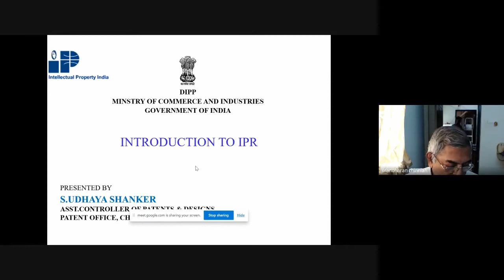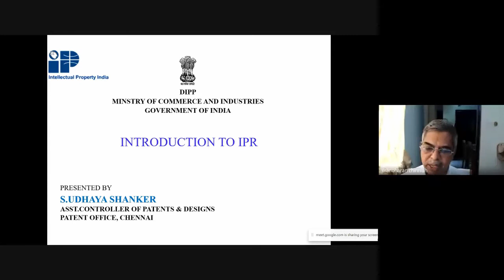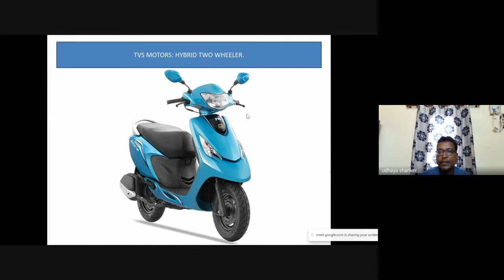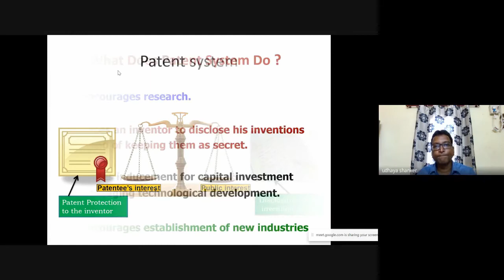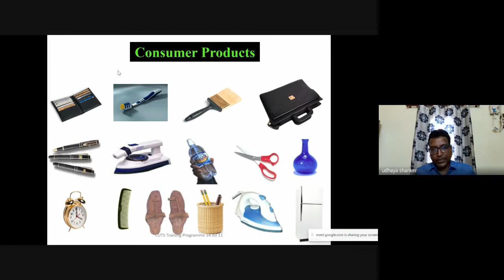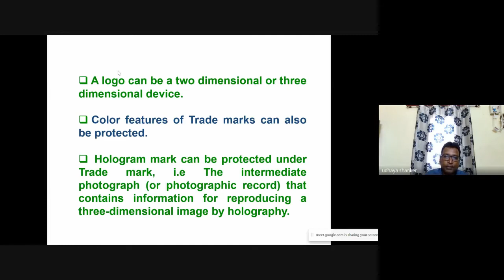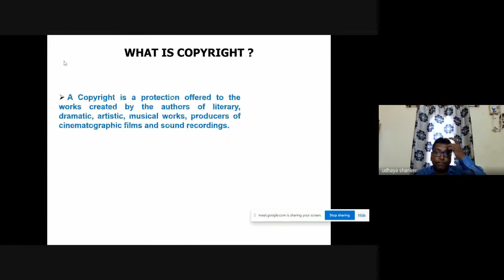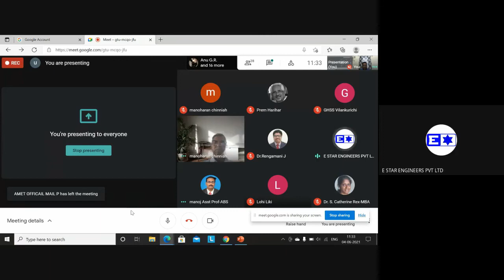NATIONAL SEMINAR on INTELLECTUAL PROPERTY RIGHTS